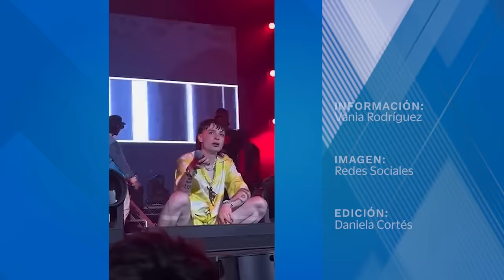¿Chuy Montana recibió amenazas del CJNG como Peso Pluma en Tijuana?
“Chuy Montana”, cantante de corridos tumbados  de 25 años fue privado de su libertad y encontrado sin vida